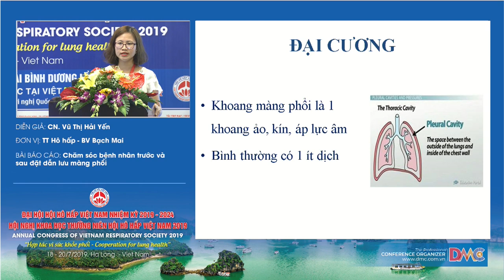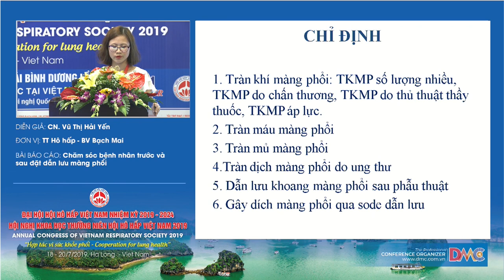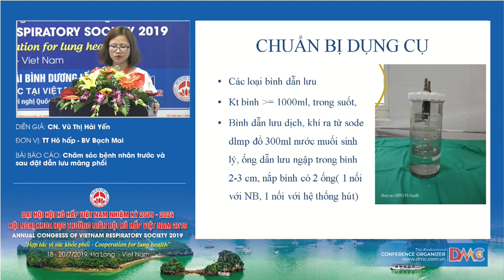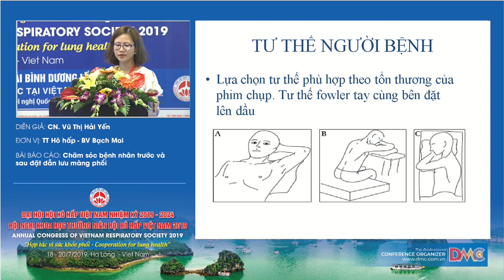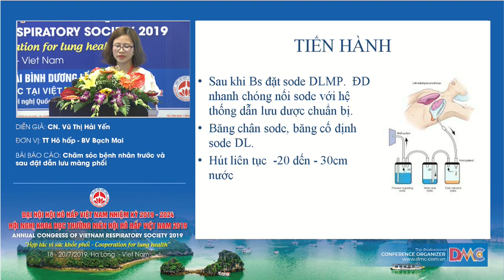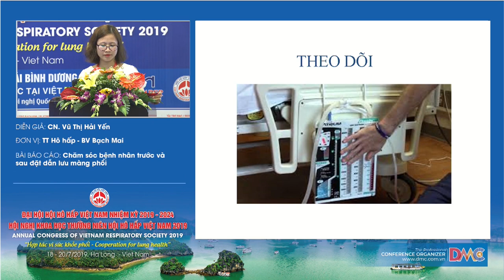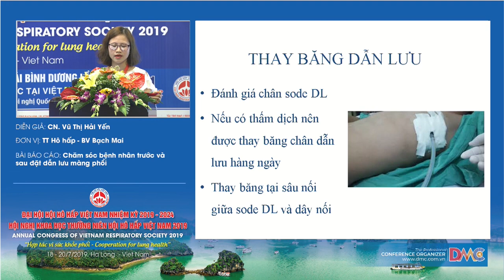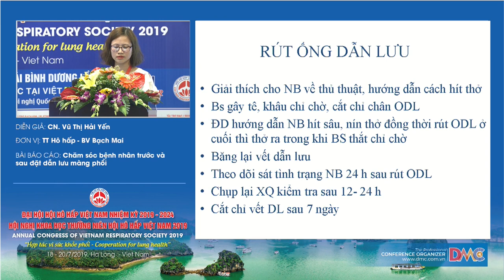Chăm sóc người bệnh đặt dẫn lưu màng phổi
CN. Vũ Thị Hải Yến
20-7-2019 - Hội trường Vân Đồn - Khách sạn Mường Thanh Luxury Quảng Ninh